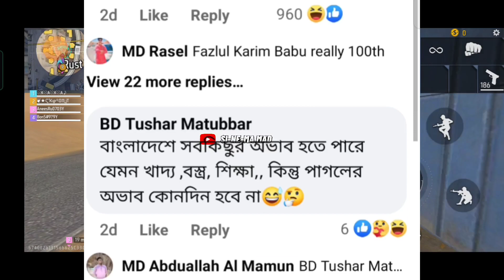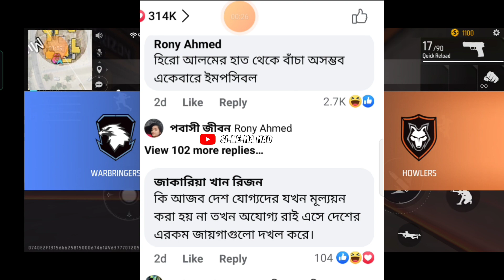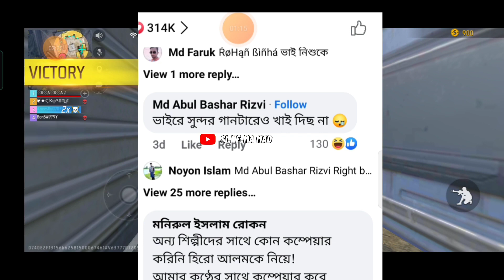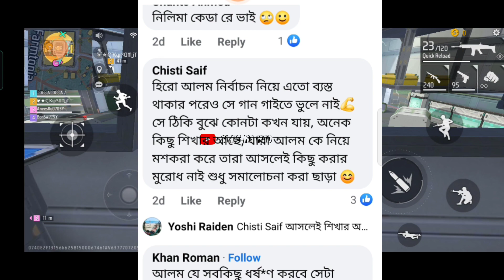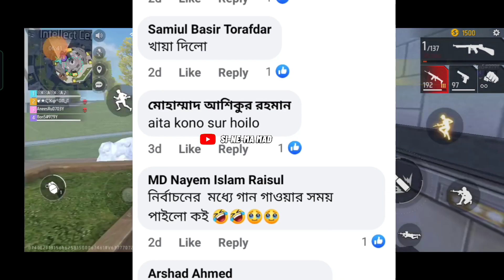ও প্রিয়তমা গান গাইলেন হিরো আলম ।। কেমন ছিল হিরো আলমের o priyotoma song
এবার হিরো আলম গাইলেন তার নতুন গান ও প্রিয়তমা o priyotoma ।  আর কেমন ছিল এই গানটি, পাবলিক কি কমেন্ট করছে এই গানে। আমরা সেটা আজকে রিভিউ করবো। দেখবে হিরো আলমের গান শুনে পাবলিক কি বলছে? ভিডিওটি দেখার পরে আপনার মতামত কমেন্ট করে অবশ্যয় জানাবেন। ধন্যবাদ।
video edit: CapCut app.
Search Quaries:
# hero_alom_priyotoma_song
# hero_alom
hero alom priyotoma
ও.. প্রিয়তমা
ও.. প্রিয়তমা নতুন গান
ও প্রিয়তমা গান
o priyotama hero alom
hero alom priyotama song
hero alom priyotoma 2023
hero alom new song
o priyatama hero alom song
o priyotoma song
হিরো আলমের গান
হিরো আলমের প্রিয়তমা
হিরো আলমের প্রিয়তমা গান